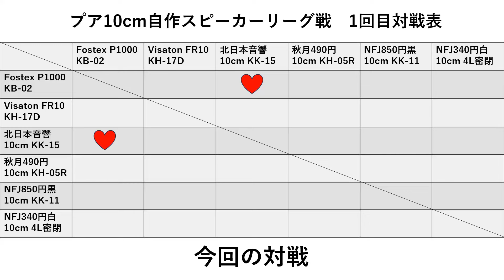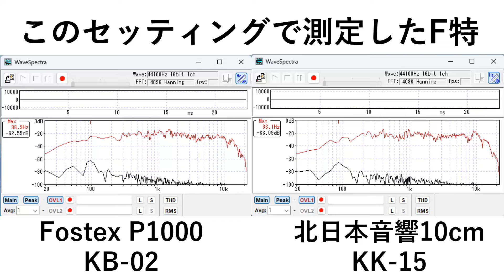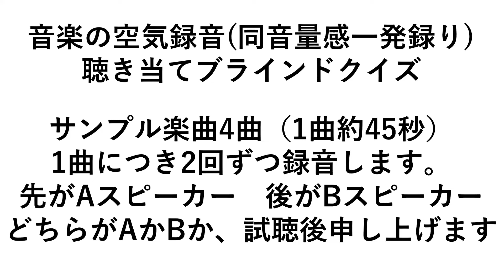【1回戦Fostex対北日本音響】プア10cm6機総当たり試聴聴き当て戦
10cmフルレンジプアリーグ総当たり聴き当てブラインドクイズゲーム。
1回戦はFostex P1000 KB-02 対 北日本音響F02710 KK-15
※ 空気録音時、実用環境状態で、音量は普段聴く大きめぐらいの音量で録音しています。マイクとスピーカーの距離は1.5M、角度約30°ぐらいです。

ビデオカメラ付きPCMレコーダー　ZOOM Q2n-4K
アンプ　BRZHiFi TPA3116　SMSL SA-98(TDA7498)

自己紹介
１９８０年代前半、長岡鉄男氏の著書と出会いスピーカー設計に触れ、それ以来自作スピーカーを作り続けています。また、三十数年来サラリーマンの傍ら、作詞作曲音楽制作活動を行ってきました。